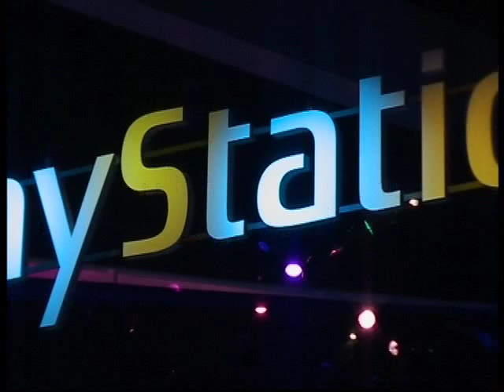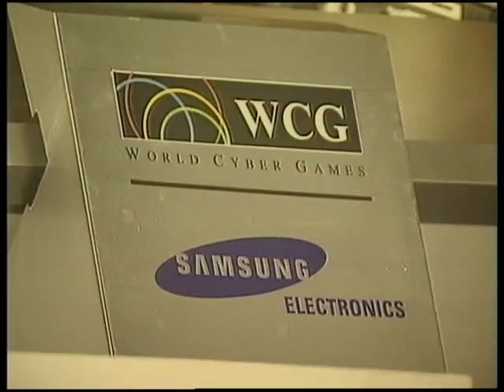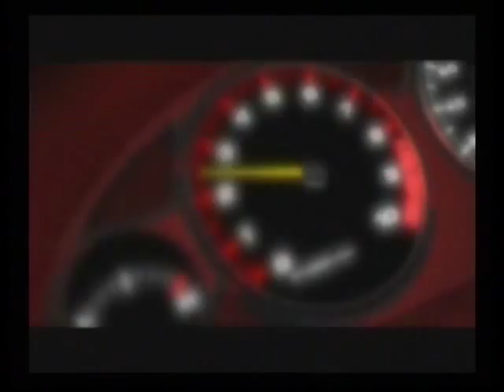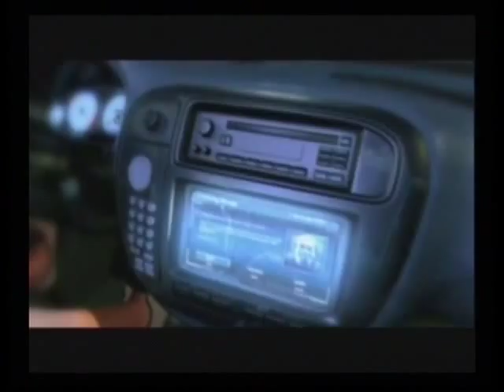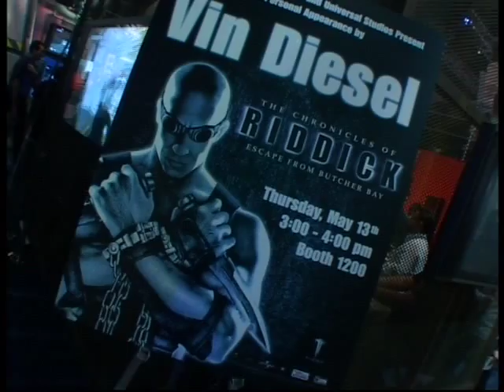CONTROL FREAKS PAL 480p EP03 7 B